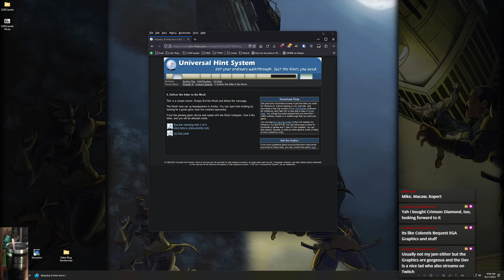Stream Play - Wizardry 8 - 07 Army Work (Part 4 of 4)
Wizardry 8 is the last installment in the Wizardry series of role-playing video games developed by Sir-Tech Canada. Serving as the third game in the "Dark Savant trilogy," it follows Wizardry VI: Bane of the Cosmic Forge and Wizardry VII: Crusaders of the Dark Savant. Wizardry 8 was originally released in 2001 by Sir-Tech.

In Wizardry 8, the objective is to gather artifacts and place them on a pedestal located in the final zone of the game. This action enables the player to ascend to the Cosmic Circle, where they have the opportunity to attain godhood. Wizardry 8 offers five potential starting points that build upon the various endings of the preceding games by the same producers. In the concluding section of Wizardry VII, players are faced with the decision of disclosing to their companion whether they possess a means of departing the planet Guardia.

In Wizardry 8, the player has the opportunity to form a party of six adventurers at the beginning of the game. Each race and class possesses a combination of strengths and weaknesses. The design of the various races and classes aims to maintain balance, enabling a wide range of playable party compositions. Characters have the ability to change their class as they progress, allowing for diverse combinations. The game is experienced from a first-person perspective, with fluid movement replacing the grid-based movement of previous Wizardry games. A notable improvement introduced in Wizardry 8 is the visibility of approaching enemies, eliminating the sudden appearance of foes. Combat takes place in a turn-based manner, although players can choose to activate a continuous-phase mode.